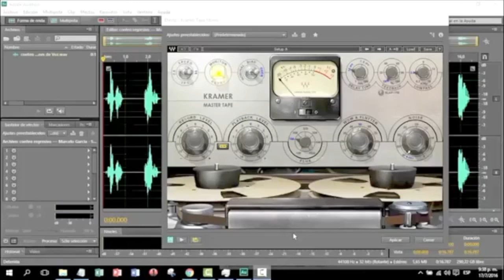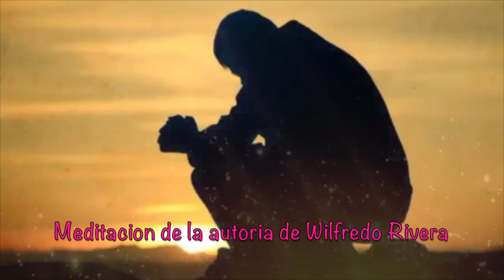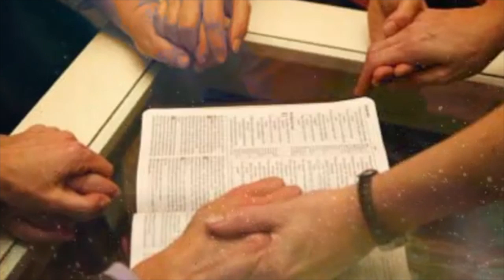Los Arpegios Meditacion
Trios  tema biblico